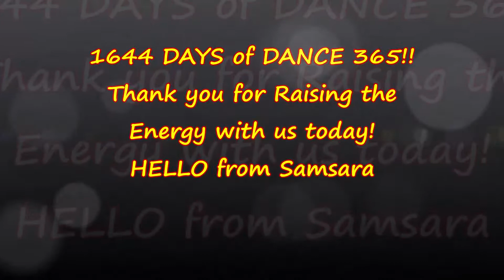GIMME SOME SAMSARA LOVIN' on DAY 1644 of DANCE 365!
Hello and thank you for joining us on DAY 1644 of Dance 365! Dancing EVERY Day to Raise the Energy & Create a Better World. We invite you to Dance Along! Today we are dancing to Gimme Some Lovin' by The Spencer Davis Group.